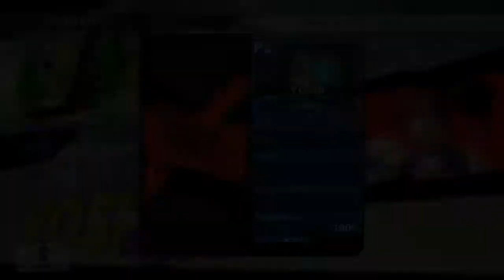Shadowkilla Vs Manu_Der_Noob | Full Roster Iron man Part 1 | SSB4 | Smash 4 Wii U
part 1 of me and manu's epic ironman battle. hope you guys enjoy the matches between me and manu. as well as maybe you guys try out the iron man full roster challenge as me and manu have part 2 will be our next week due to work. enjoy amigos